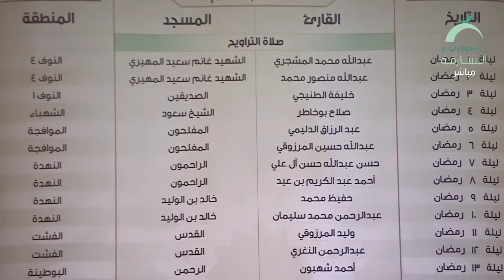إمامة القارئ محمد فتحي محمد | ليلة 28 رمضان 1440 | مسجد القصباء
فعالية قراء الشارقة في نقل صلاة التراويح من مساجد الشارقة 2019 | 1440 هـ